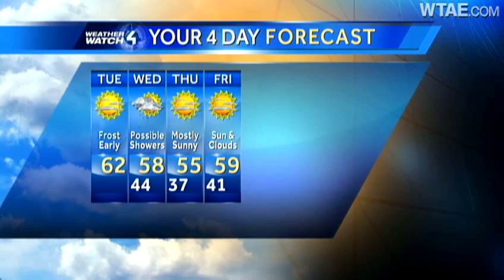Weather Watch 4 forecast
Meteorologist Ashley Dougherty has the Weather Watch 4 forecast.